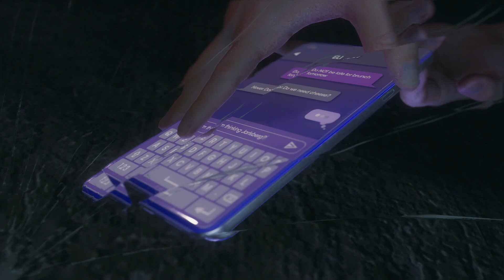Saints Row: Saints Row Playthrough Part 9 (2022) [PS5/No Commentary]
Welcome! Let's adventure together and uncover what this game has to offer, shall we?